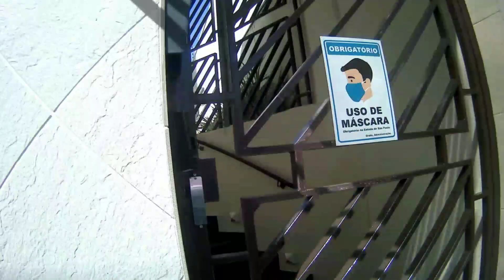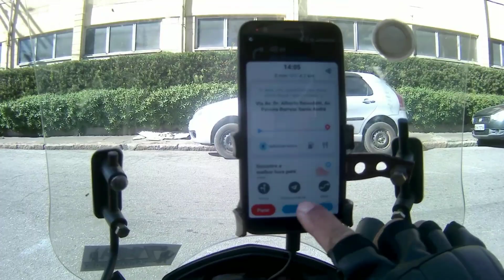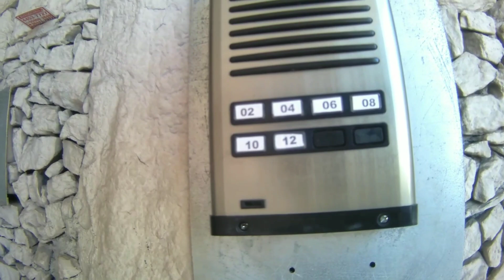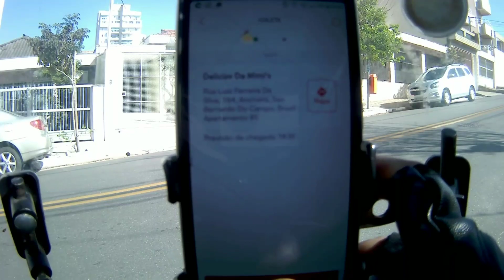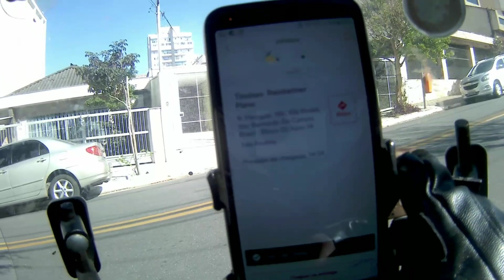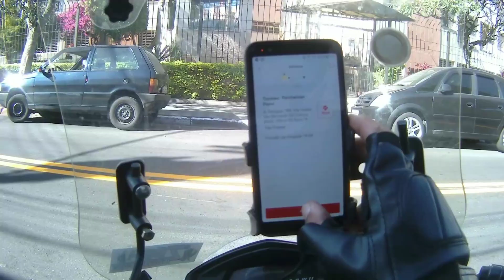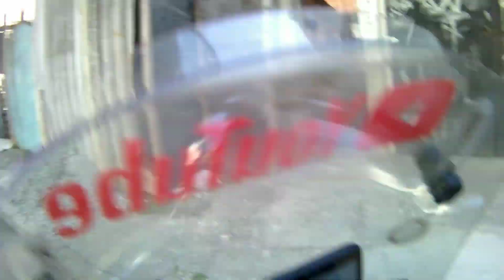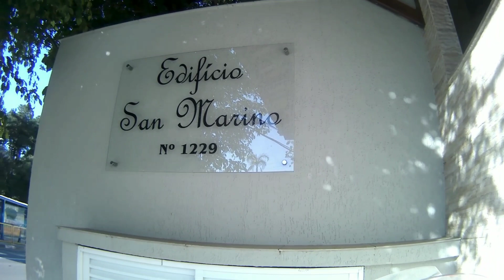Quanto da pra ganhar no Ifood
Quanto me rendeu um dia de trabalho no Ifood trabalhei das 11 da manhã até às 15 horas ganhei 89 reais depois voltei as 18 horas e fui até às 22 horas o dia todo eu fiz 170 reais e 30 centavos